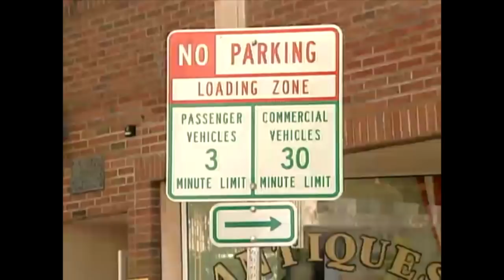Candid Camera Classic: Write Your Own Ticket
Cop needs you to write your own parking ticket...in a 3-minute zone.